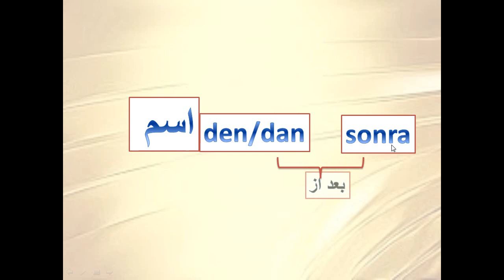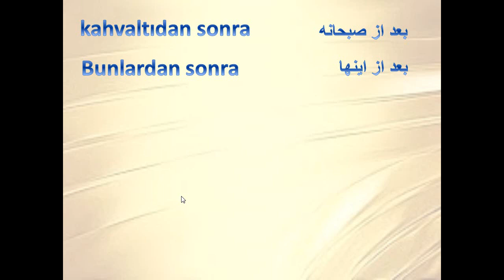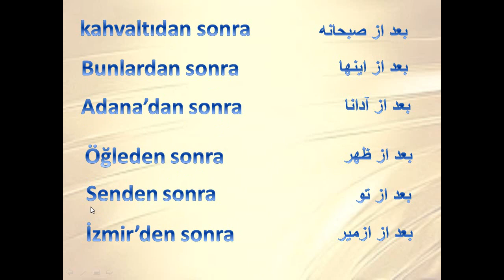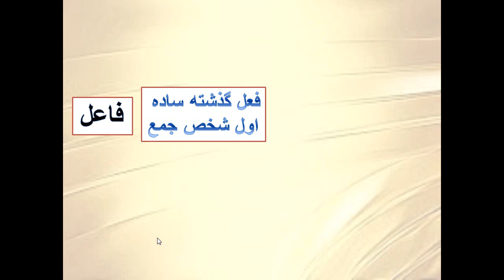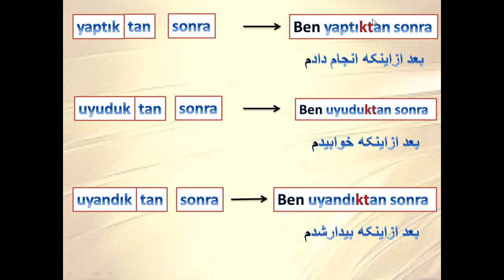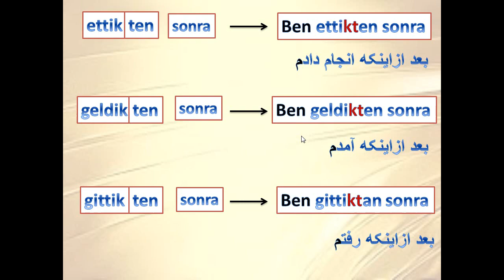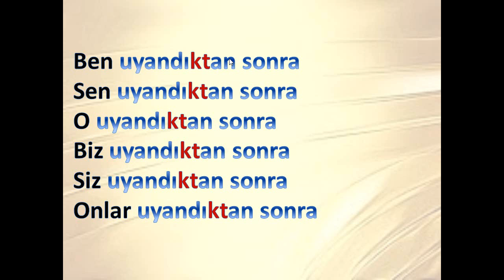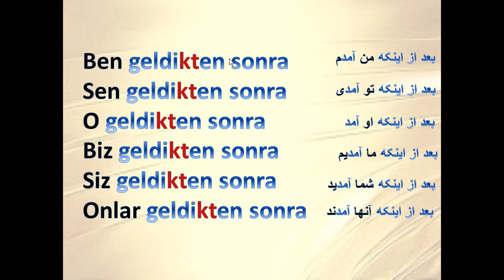آموزش زبان ترکی استانبولی- درس سی و هفتم 37 - "بعد از اینکه" به زبان ترکی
در این ویدئو یاد میگیرید که چگونه  جمله هایی بسازید که با عبارت "بعد تر اینکه " شروع شوند. هر سوالی داشتید لطفا در قسمت نظرات بیان کنید. لایک و سابسکرایب یادتون نره